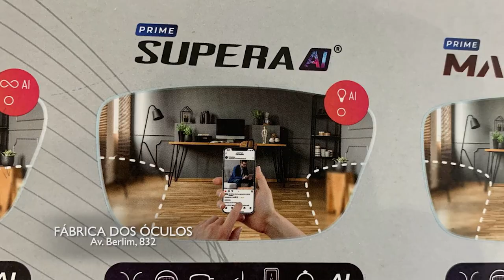FABRICA DOS OCULOS 19/11/23